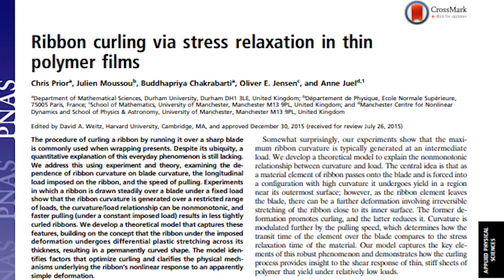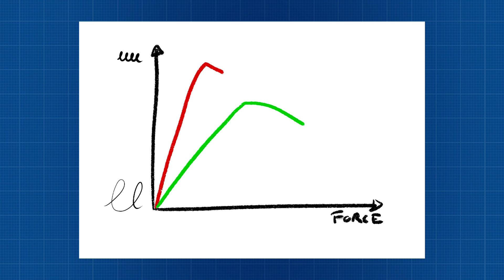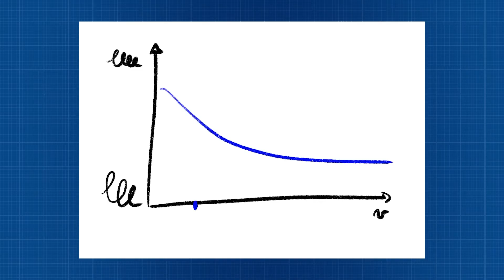Pourquoi le ruban à cadeau frise (et comment bien le faire !)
À regarder pendant que vous emballez vos cadeaux 🎁🎄

Le ruban à cadeau, ou ruban bolduc, c'est un incontournable de la saison des fêtes. Vous l'avez sûrement déjà fait friser pour donner un effet festif à vos cadeaux... mais pourquoi est-ce que ça frise ? Et comment faire de meilleurs frisottis pour les cadeaux de Noël ?

SOURCES
Ribbon curling
Chris Prior, Julien Moussou, Buddhapriya Chakrabarti, Oliver E. Jensen, Anne Juel
DOI: 10.1073/pnas.1514626113